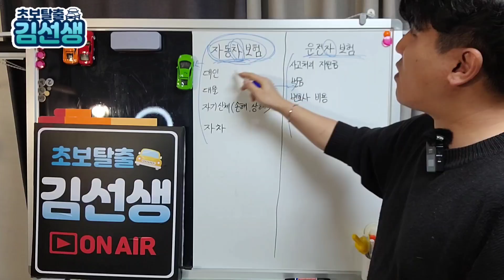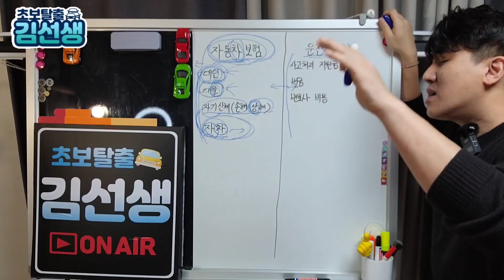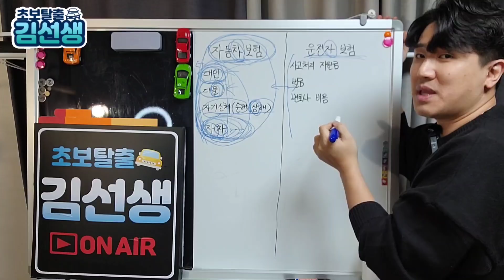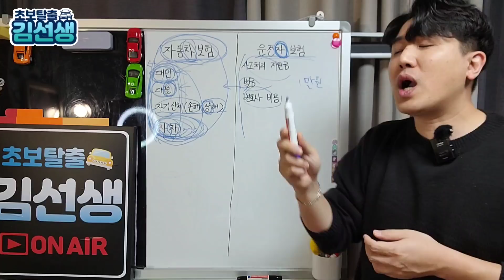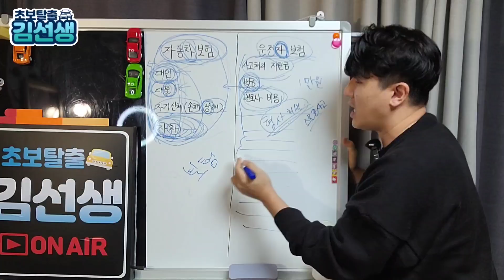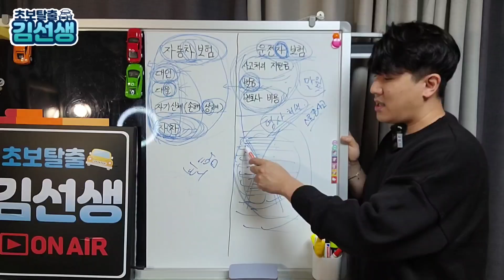운전자보험과 자동차보험 기본은 알고 직접 판단하고 해결하자/초보운전 보험가입 꿀팁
아무리 초보 운전이라도 운전자 보험과 자동차 보험의 차이점과 그가입요령 보험내용등 기본적인건 직접 확인하고 가입할수 있어야 합니다.

만약의 사고이 이러한 내용을 알고 있다면 확실히 사고처리에 도움이 됩니다.

아무리 운전강의 영상들을 봐도 이해도 어렵고

☆☆☆  문   의  ☆☆☆